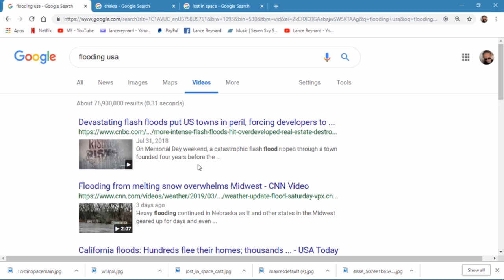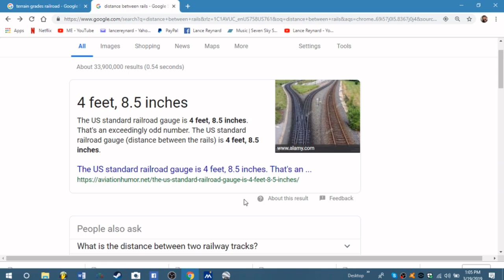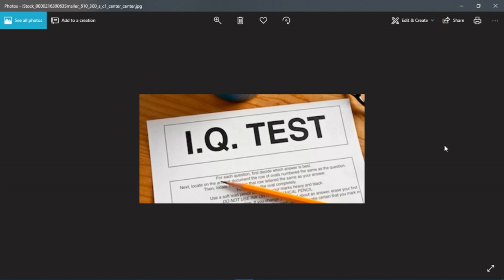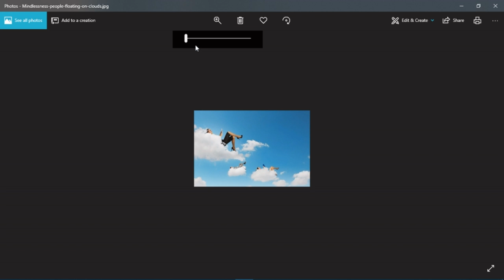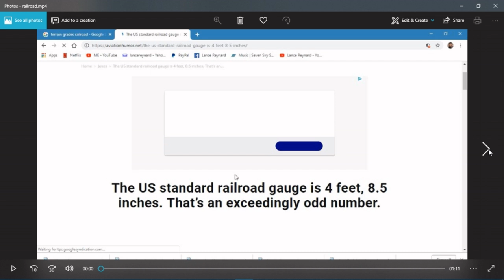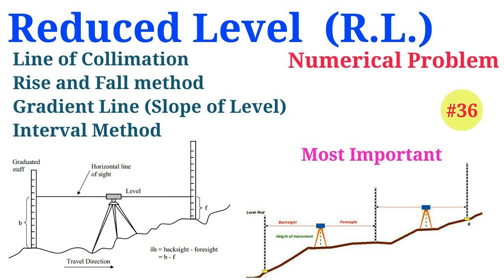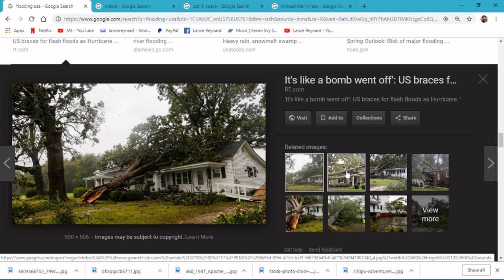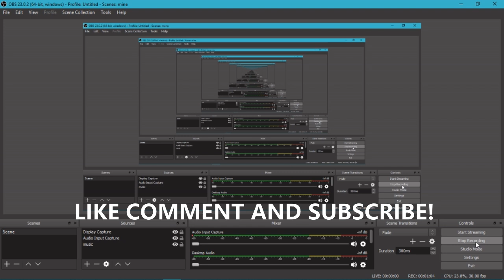Railroad Grades and Yours, Armageddon,Flood Warnings From Static Let's Check Our IQ! Well Mine!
Some serious weather and flood problems heading our way and the best I've see was Static in the Attic
In his dealings with the upcoming catastrophe!
I am a bit more lackadaisical but that is only because of preparedness on my part. All others should probably be serious as this may disrupt all of our lives in the very near future. I also address minor details in the way the educational system treats the students and the wishy-washy way my educational career began, but only brush upon some very heavy and valid issues in my HAPHAZARD way.

I am unsure of the links below they deactivate occasionally so I will have to reload them but if not you can check by names, here is the main one for this essay

Thanks Again!